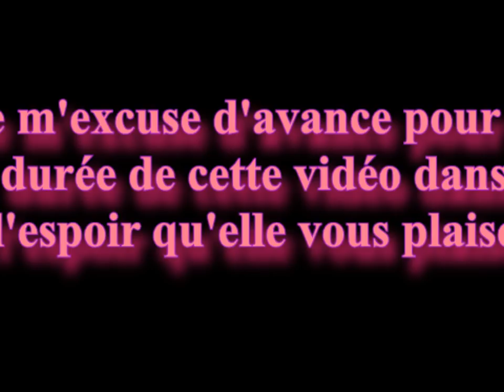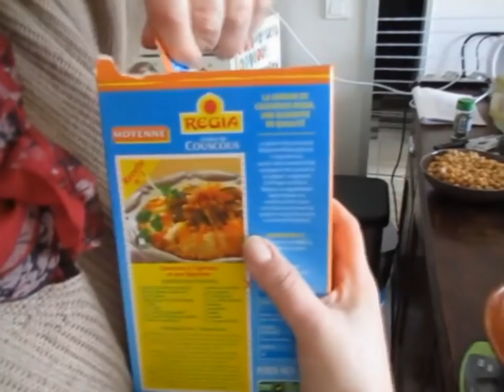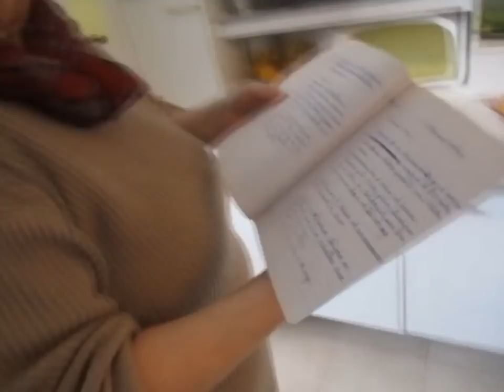Recette couscous (Merci Fouzia)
Voici comme promis la recette du couscous qui fut très bon
J'espère que cette longue vidéo vous plaira